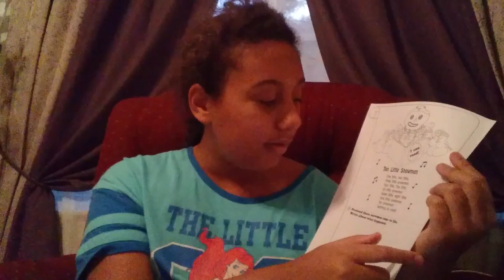Jasmine Angel : Video : Regular Version : Normal Version : Original Audio Version : Year 20 :